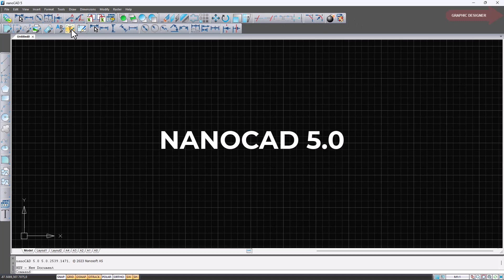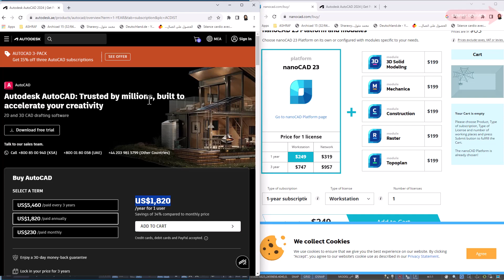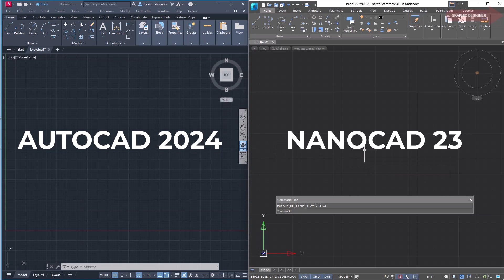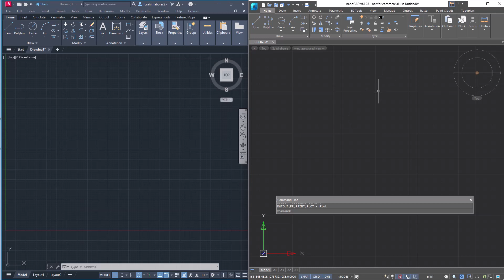الفرق بين الأتوكاد والنانوكاد AUTOCAD VS NANOCAD